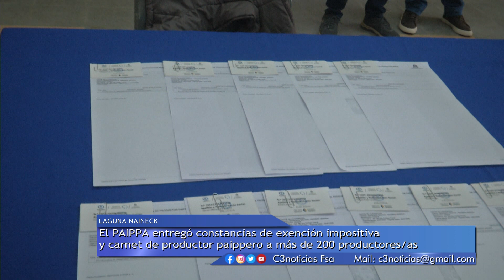ENTREGA DE CONSTANCIAS DE EXENCIÓN IMPOSITIVA A PAIPPEROS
EL GOBIERNO DE FORMOSA, A TRAVÉS DEL INSTITUTO PAIPPA, ENTREGÓ CONSTANCIAS DE EXENCIÓN IMPOSITIVA Y CARNET DE PRODUCTOR PAIPPERO A MÁS DE 200 FAMILIAS RURALES DE LA ZONA DE LAGUNA NAINECK.